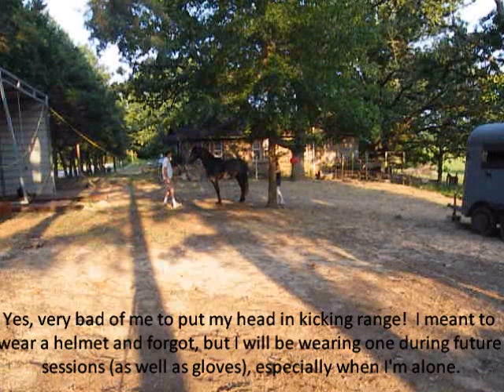6-13-2011 - Chrome's First Ground Driving Session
This is Chrome's (2009 Friesian/Arabian) first time ground driving.  This is only the second time I've taught a horse to ground drive (and it's been a long time) and my first time teaching it with clicker training.  I'm learning right alongside him.  This first session was a little unorganized, but we'll get there.  :D